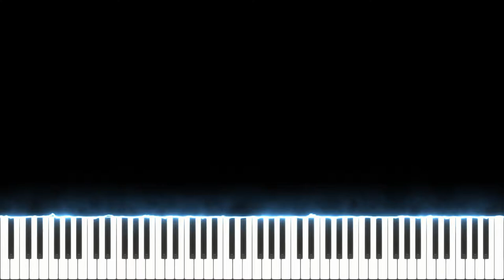When Mama Isn't Home Meme Roblox Piggy - Piano Tutorial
How to play the When Mama Isn't Home meme, used by Hello Lyana Kitty YT for the Piggy animation. Artwork by Hello Lyana Kitty ...